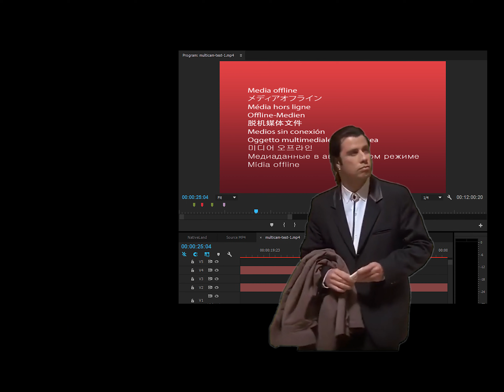Big Chief Burrito reacts to George Jac's acting reel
Another Episode of Ed Wood Film School as Big Chief Burrito reacts and reviews George Jac's theatrical reel.

George is an actor I have worked before and you can see all of his reels and hire him at DontYouKnowJac.com